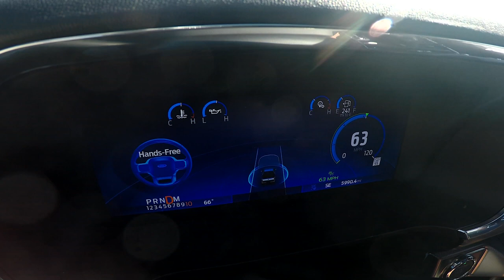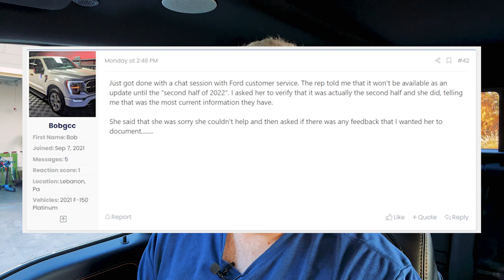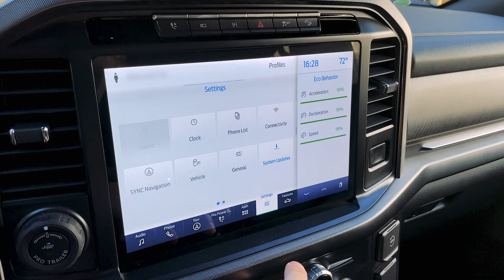F-150 Frustration: My Biggest Complaint so far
Some thoughts on my frustrations with Ford's Over-the-Air (OTA) update "feature," which doesn't seem to be bringing much value to owners at the moment, as well as some "industry insider" thoughts on why getting OTA right is critical for Ford.

Stuff I run in my F-150:

Garmin Dashcam
ODB II Power Adapter (Mini-USB)
Dashcam Memory Card

I respond to all (reasonable) comments and appreciate your feedback.

💢 Here are some lists of products I use and recommend in creating my channel, exploring the outdoors, and generally trying to become a better human:

This helps fund my channel, and I only link to products that I've personally used and found to be of high quality and worth spending my own money on. Thanks for supporting my work!